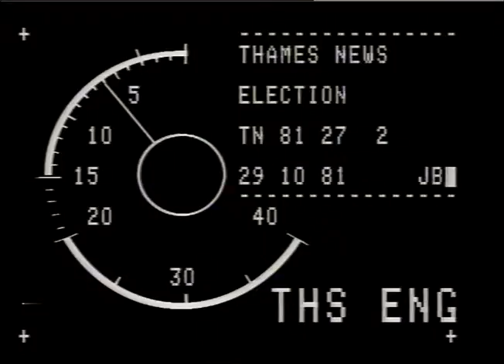LIVINGSTONE, Ken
LIVINGSTONE, Ken_x000D_
THAMES NEWS 29.10.81 : 30.10.81 ST. PANCRAS NORTH ELECTION _x000D_
TN 81/27